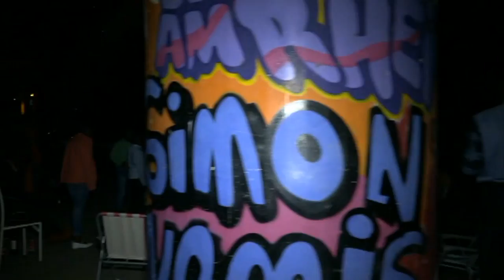Jonas Itoto 5 Ans